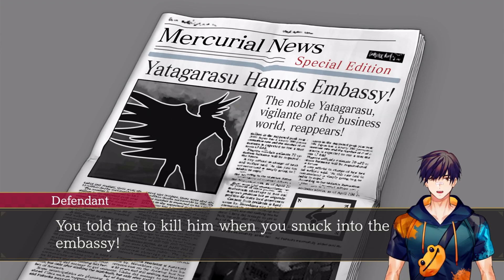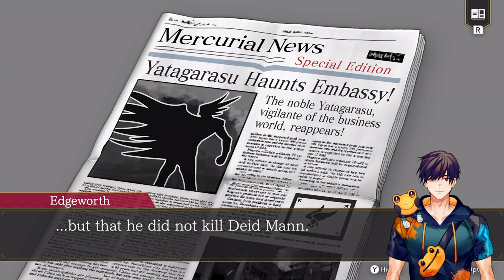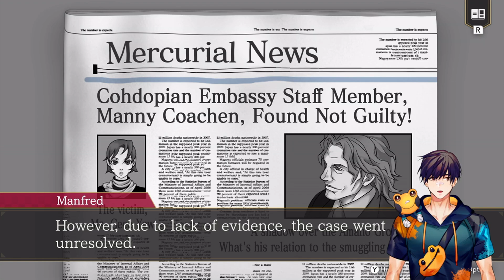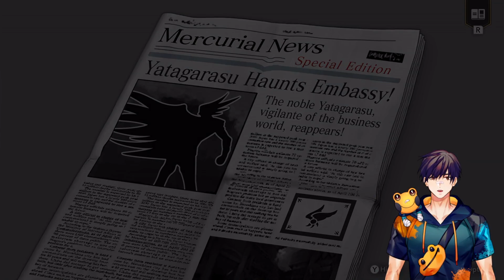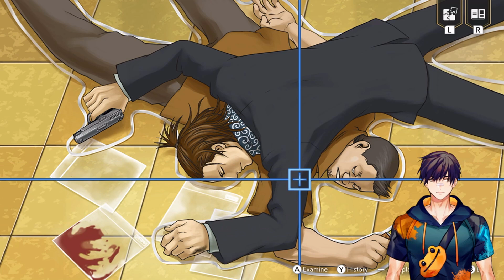Kiro Plays Ace Attorney Investigations: Miles Edgeworth (EP4: Turnabout Reminiscence, Part 1)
Hi, I'm Kirostyle, a frog-themed martial artist Vtuber, and welcome to another Let's Play! This is my playthrough of Ace Attorney Investigations Collection, an adventure puzzle game developed by Capcom for the Nintendo Switch, PS4, Steam, and Xbox One. This 2024 compilation includes Ace Attorney Investigations: Miles Edgeworth (2009) and Ace Attorney Investigations 2: Prosecutor's Gambit (2011), both originally for the Nintendo DS. It also marks the first time that Ace Attorney Investigations 2 (Gyakuten Kenji 2) has been officially released outside of Japan, although it did get a fan translation in 2014. This spinoff series follows prosecutor Miles Edgeworth as he investigates crime scenes and finds contradictions to characters' statements to get closer to the truth. The remake features upscaled graphics, a gallery mode, and some new arranged music tracks. A demo for both AAI and AAI2 was released, featuring the first part of the first cases, with the ability to carry over save data.